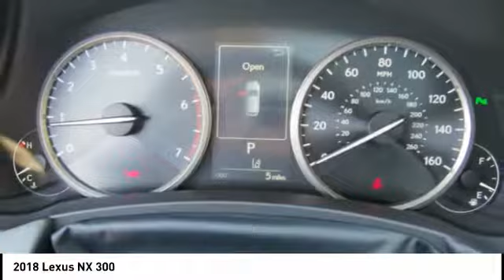2018 Lexus NX 300 for sale in Raleigh NC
2018 Lexus NX 300 for sale in Raleigh NC - Stock # 91402
Year: 2018
Engine: 2.0L 16V DOHC
Transmission: Automatic
Exterior: Silver Lining Metallic
Interior: Black Nuluxe With Dark Umber Trim
Drive Train: FWD
Cylinders: 4
Trim: N/A
Address:
VIN: JTJYARBZ8J2112869